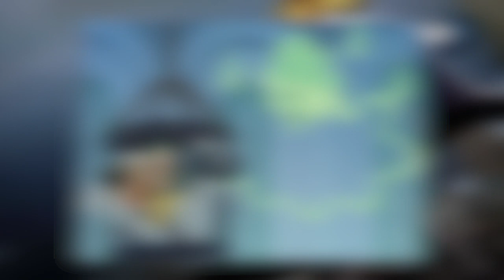ODA ZEIGT DEN TOD VON BROOK!! - 3 RIESEN ONE PIECE VORHERSAGEN DIE WAHR WERDEN!!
✖| Weitere Videos/Links |✖

✒ Gear 4 Trainingsbooster

✒ Mein Leben

✒ Das Mikrofon eines Enels

✖| Social Networks |✖

✖| Musik |✖